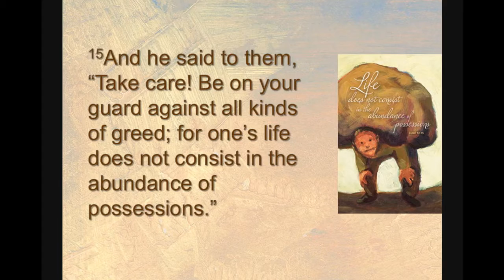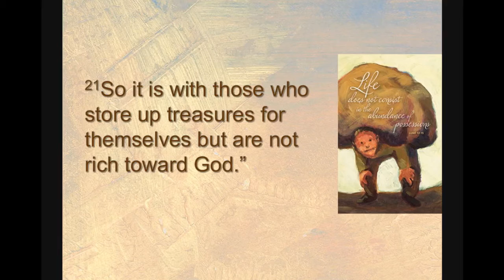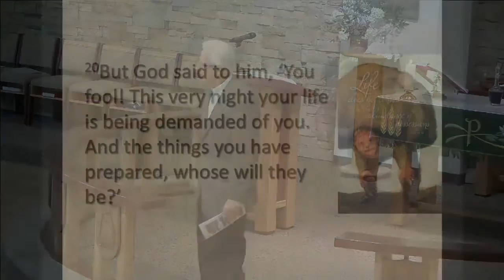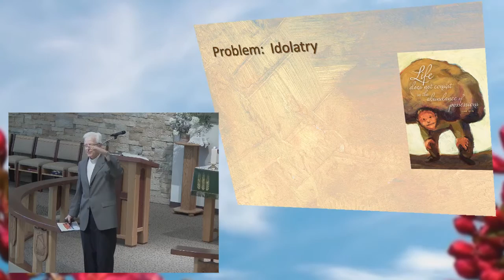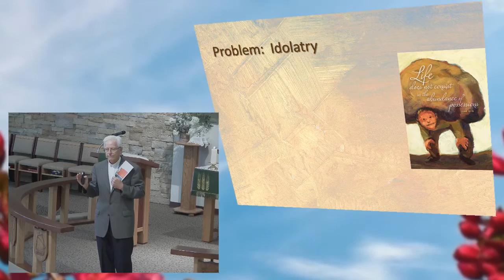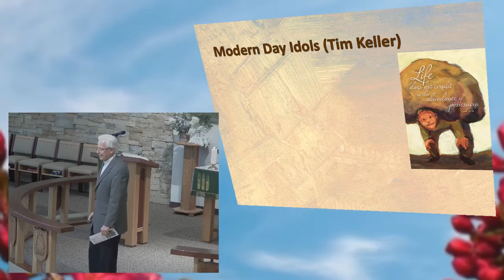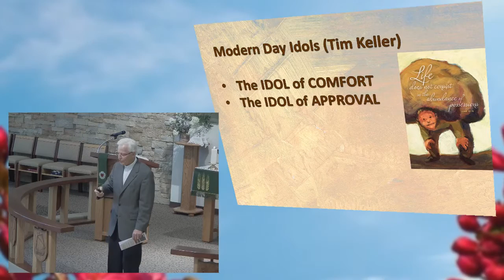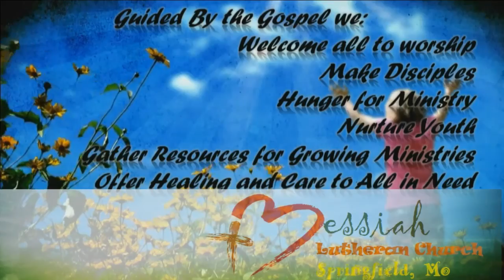July 31, 2016 ~ 11:00 AM ~ Messiah Lutheran Church~Springfield, MO